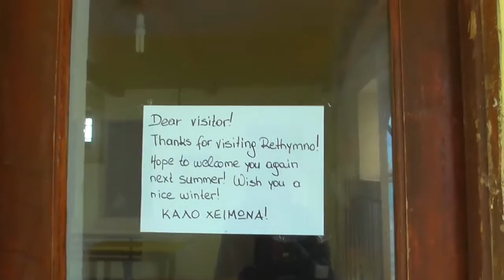VLOG Ретимно. Остров Крит. Греция. (Mila MyWay)